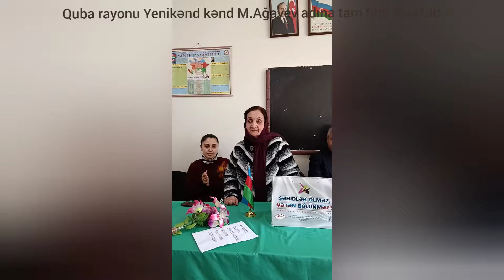Quba Şəhidi Mehman Ağayevin xatirəsinə.. hörmətlə anırıq.. Quba rayonu, Yenikənd kəndi 29.03.2024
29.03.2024 - cü il  tarixində Kəndimizin şəhidi kapitan Mehman Ağayevin doğum günü (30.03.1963)  münasibəti ilə adını daşıyan kənd məktəbimizdə bu barədə tədbir keçirilmişdir. Tədbirdə məktəb rəhbərləri, pedaqoji heyət, şagirdlər və şəhidimizin yaxınları da iştirak etmişdirlər. Şəhidlik zirvəsinə ucalan Mehman Ağayev haqqında ona dərs keçən Müəllimlər də çıxış elədilər, onunla bağlı xatirələri bölüşdülər. Tədbir zamanı vətənpərvərlik ruhunda şeirlər səsləndi. Tədbirin davamı olaraq şəhidimizin qəbri ziyarət edildi.. Allah bütün şəhidlərimizə rəhmət eləsin,yaxınlarına səbr versin..